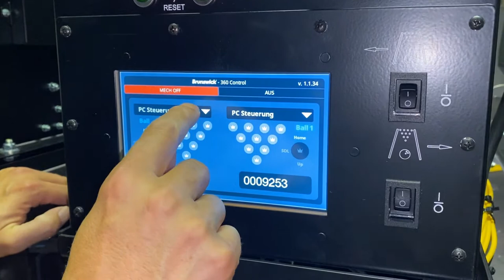Schulungsvideo Stringpin Pinsetter - Seilspannungseinstellung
In diesem Schulungsvideo zum Thema Stringpin Pinsetter von Brunswick erklärt Euch Service Techniker Christian Born von Brunswick wie man die Spannung der Seile bei einem Stringpin Pinsetter richtig einstellt.